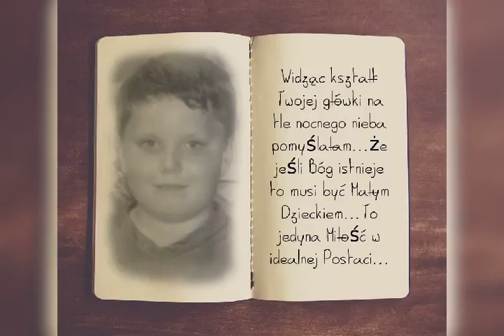Nikuś. Miłość w najczystszej postaci...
Nikodem Woźnicki, 2018, Tak bardzo Cię Kocham Syneczku...